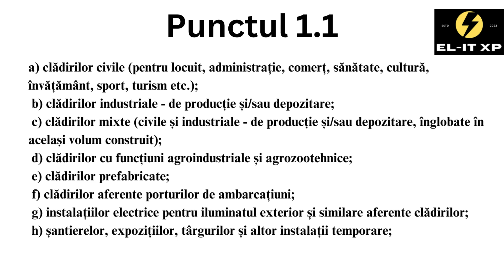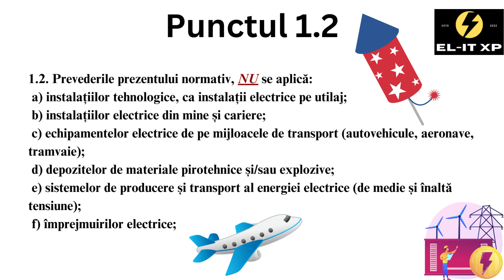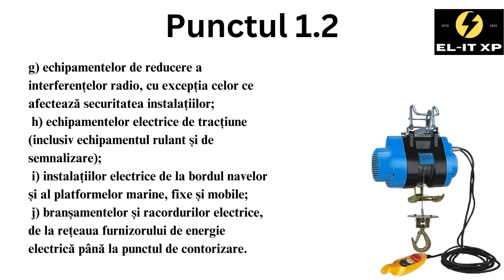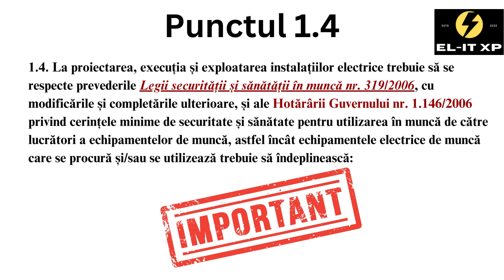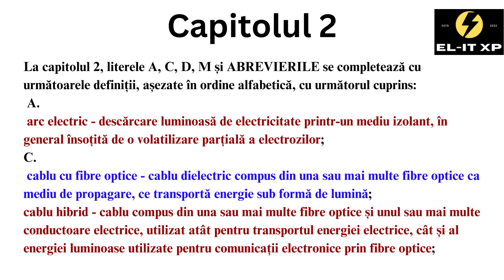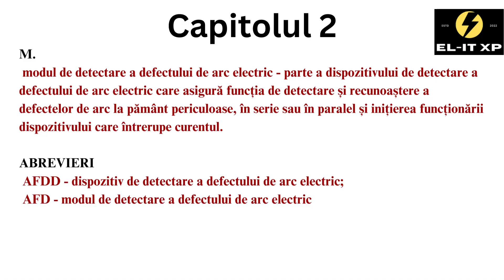1.Modificări Normativ i7 - Ordinul 959/18.05.2023 - 12 iulie 2023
Modificări Normativ i7 - Revizuit, Editia a 2 a a Normativului i7/2011, cu ordinul 959/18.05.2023, publicat in MoF, pe data de 12 iunie 2023, cu aplicabilitate de pe data de 12 iulie 2023.
Aceasta este partea 1.